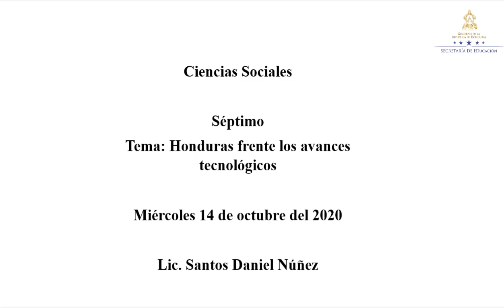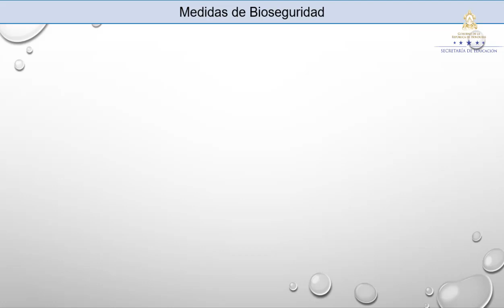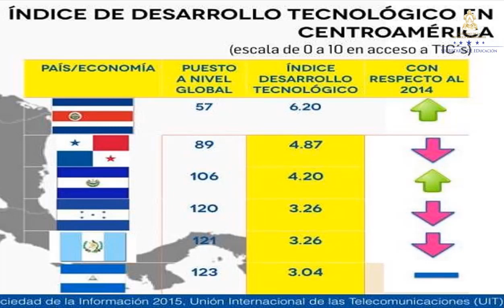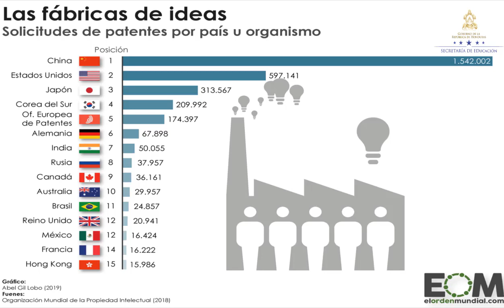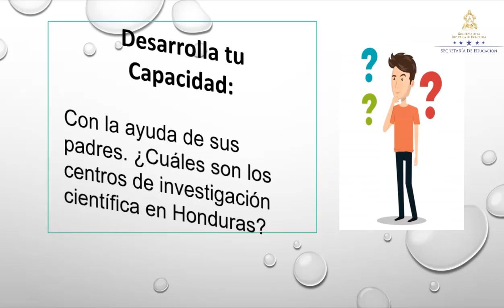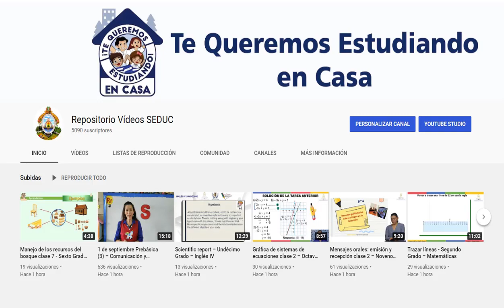Honduras frente a los avances tecnológicos clase 2 – Séptimo Grado – Ciencias Sociales